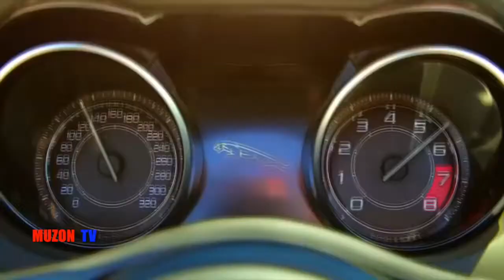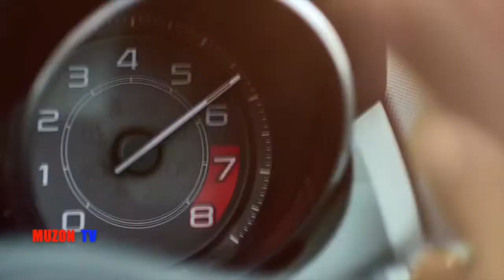Smooth C r i m i n а l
Smooth СriмinаL